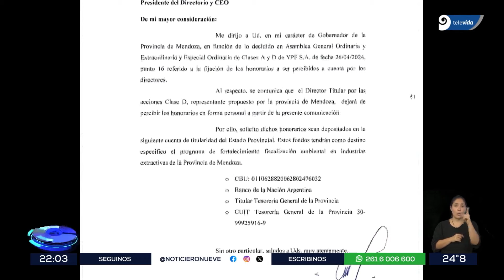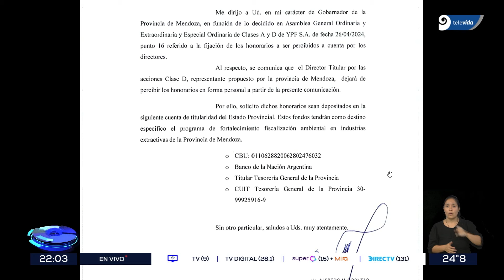Cornejo definió que hará con los honorarios de Jimena Latorre por YPF